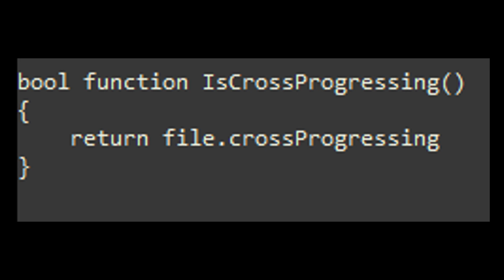¡Después de 4 años el Cross Progression / Cross save por fin llegará! | Apex Legends ARSENAL